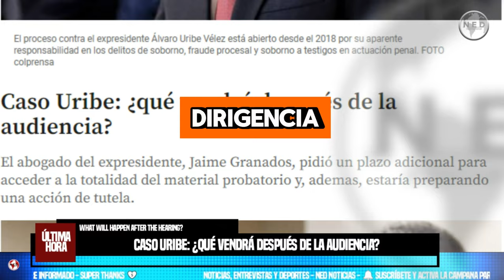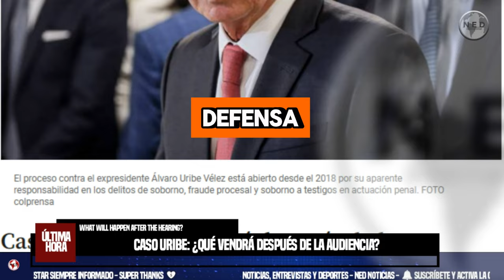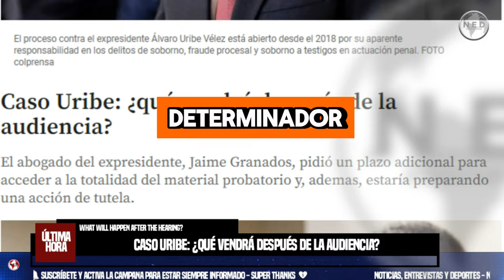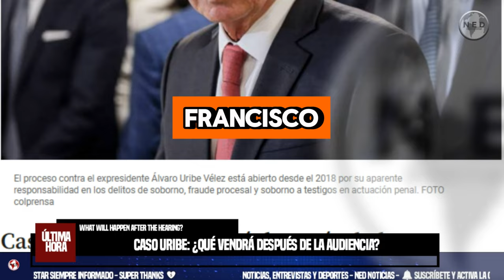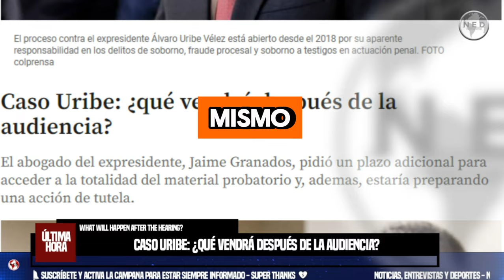loúltimo CASO URIBE 🔵 ¿QUÉ VENDRÁ DESPUÉS DE LA AUDIENCIA?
El abogado del expresidente, Jaime Granados, pidió un plazo adicional para acceder a la totalidad del material probatorio y, ademas, estaría preparando una acción de tutela.
EL COLOMBIANO